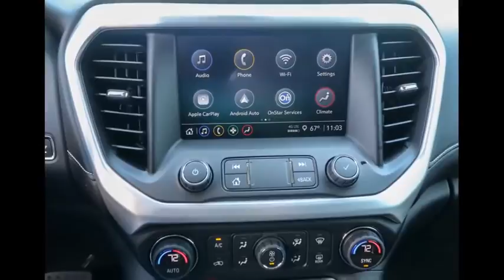2021 GMC Acadia Ocala, The Villages, Brooksville, Chiefland, Homosassa FL N21064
Midnight Blue Metallic  2021 GMC Acadia available in Homosassa, Florida at Eagle Buick GMC. Servicing the Ocala, The Villages, Brooksville, Chiefland, FL area.

Midnight Blue Metallic 2021 GMC Acadia SLE FWD 9-Speed Automatic 3.6L V6 SIDI FWD, Jet Black Cloth.